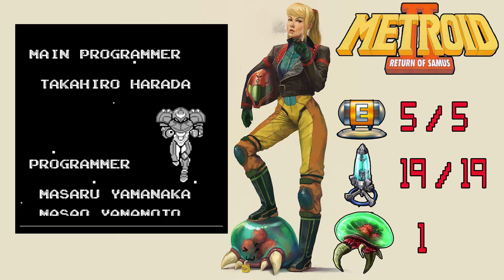METROID 2 RETURN OF SAMUS #09 ★ Die Queen und das Baby ★ [ ENDE ]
Spiel: Metroid 2: Return of Samus
Plattform: Game Boy
Made by: Nintendo, 1991